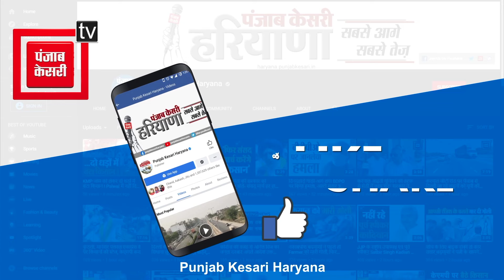भीषण गर्मी के बावजूद Nayanpal Rawat की सभाओं में जुट रही भारी भीड़,समर्थकों में जोश हाई